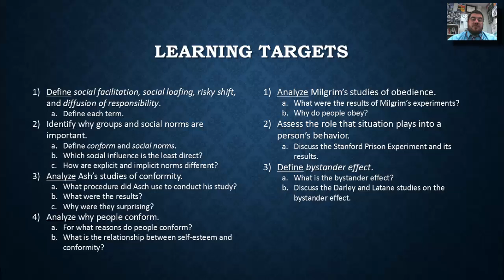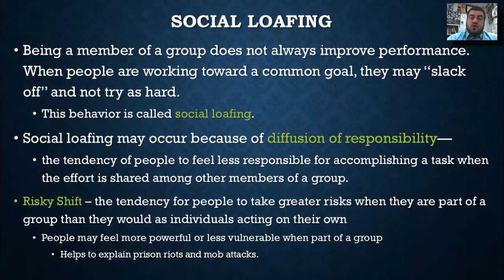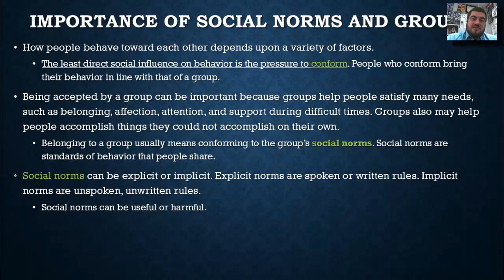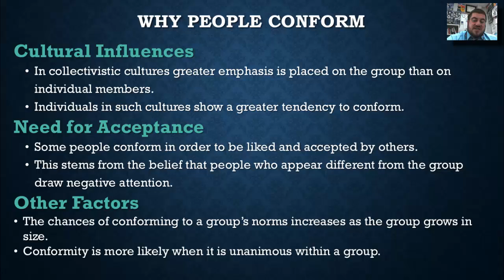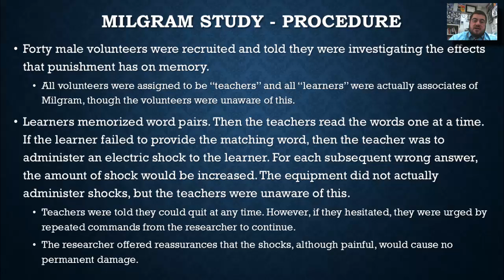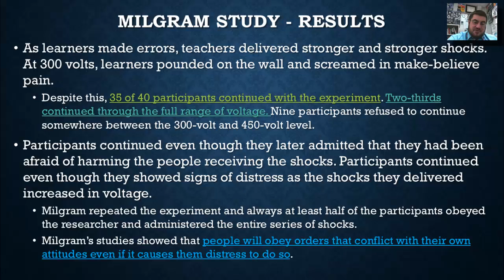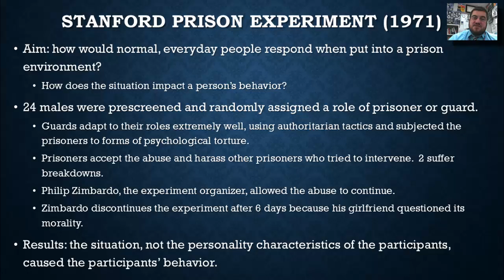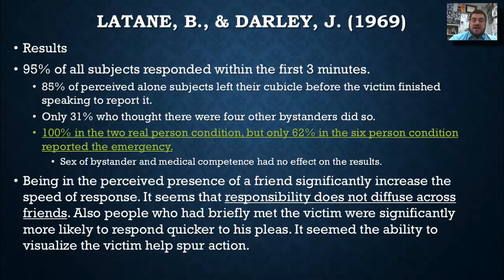21 - Social Psychology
A brief look at the main points and famous experiments in social psychology.